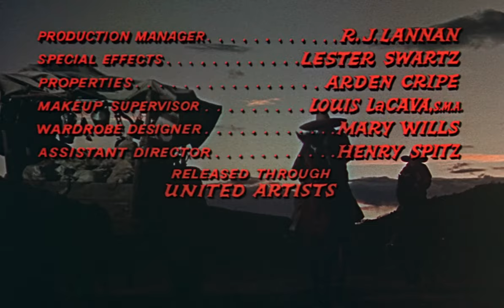L'Aventurier du Rio Grande (The Wonderful Country - 1959) - Générique début HD VOST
Un film de Robert Parrish

Avec Robert Mitchum, Julie London, Gary Merrill, Albert Dekker

Martin Brady, qui a abattu l'assassin de son père, a fui le Texas pour le Mexique, où il est devenu le « pistolero » des frères Castro. L'aîné, Cipriano, devient le gouverneur de la province qui jouxte le Rio Grande. Alors que Brady achemine des armes de l'autre côté du Rio Grande vers l'autre Castro, Marcos, général de son état, son cheval fait une embardée et retombe sur lui. La jambe fracturée, Brady est immobilisé durant trois mois dans une petite frontalière non loin d'un fort de l'armée américaine. Là, il lie connaissance avec la belle Ellen Colton, l'épouse du commandant. Ce dernier voudrait l'employer à son service afin d'obtenir des renseignements sur la position des Apaches dans la région et sur les intentions des frères Castro.

En Blu-ray le 16 février 2015 (Sidonis)

© DRM Productions / United Artists